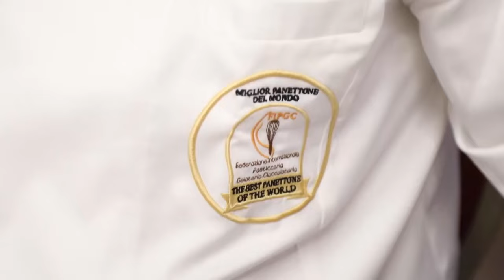I vincitori dei Campionati del Mondo del Panettone Fipgc 2021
Il Campionato del Mondo del Panettone Fipgc "The Best Panettone of the World" è organizzato dalla Federazione Internazionale Pasticceria Gelateria Cioccolateria ed ogni anno decreta i Campioni del Mondo del Panettone nelle categorie: panettone classico, panettone innovativo, panettone decorato e panettone gluten free.